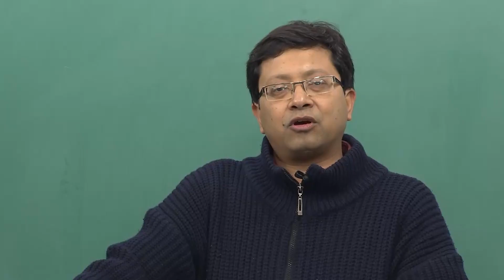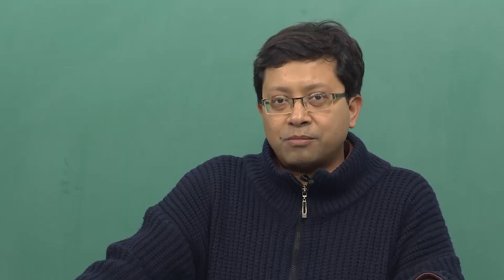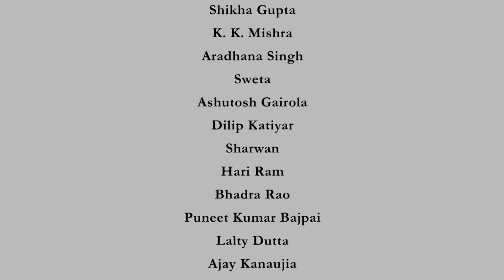Project Management - Introduction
A brief Introduction to the course by Prof. R.N. Sengupta (IIT Kanpur)